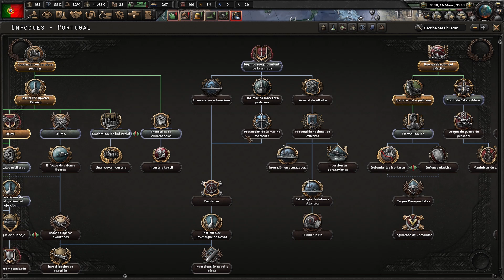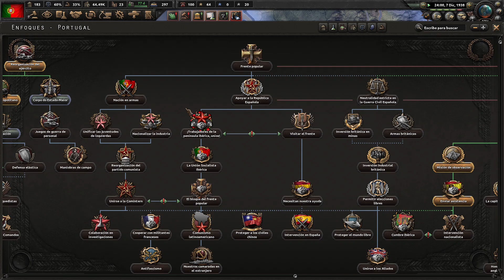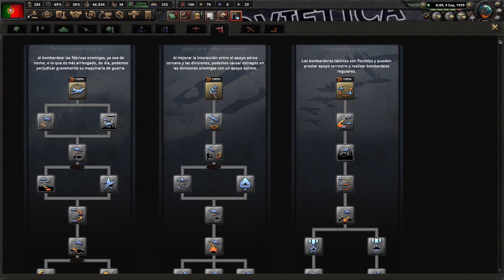Hearts of Iron 4 - La Resistance: Quinto Imperio Portugués #2 "Cumbre Ibérica"